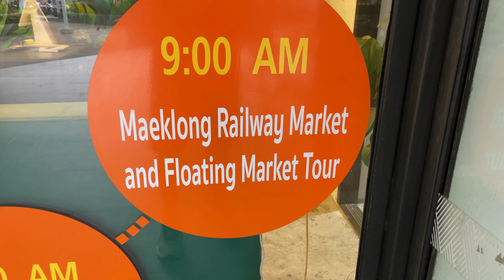Maeklong Railway Market Bangkok Thailand’s [Most DANGEROUS Market]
The Most Dangerous Market in The World is The Maeklong Railway Market Bangkok Thailand.

Located about an hour outside Bangkok, the Maeklong Railway Market is one of the largest produce and seafood markets in Thailand.
But what makes this market so "Infamous" is the train that runs directly through it eight times a day, seven days a week.

Visitors and vendors constantly risk their lives in this ongoing game of chicken with a 100-year-old train.

Absolutely a Must-Do activity when visiting Bangkok, Thailand.
Join us today as we explore this Crazy Market.

GEAR USED IN THIS VIDEO:
SONY CAMERA ZV-E1 (Amazon)
DJI RS 3 MINI GIMBAL
DJI Osmo Mobile 6 (Amazon)
DJI Mavic Air 2 (Amazon)
DJI Wireless Lavalier Microphone (Amazon)
Apple iPhone 12 Mini (Amazon)
GoPro HERO9 (Amazon)

The Movement of India - Aakash Gandhi

Item ID:                         HC37VWM
Author Username:                 BCrutchfield
Registered Project Name:         Maeklong Railway Market Bangkok Thailand’s [Most DANGEROUS Market]

Stock footage:
File Name: Cambodia market.